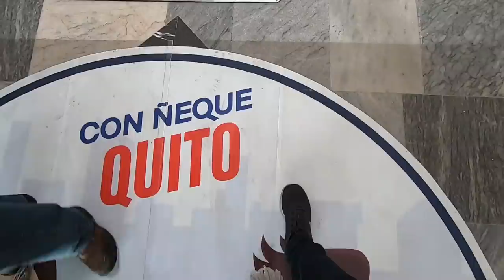5 ventajas de VIVIR en Ecuador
Por qué razón vivir en Ecuador a estas alturas?

¡SÍGUEME y serás un CHAMP!